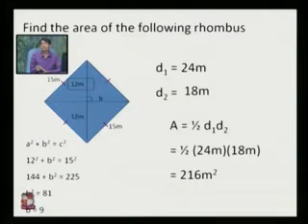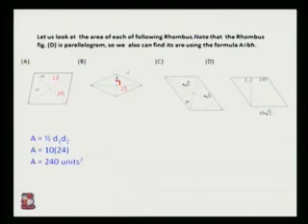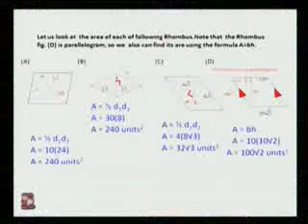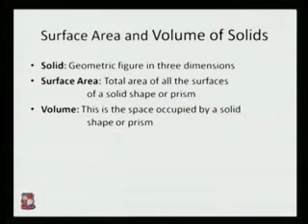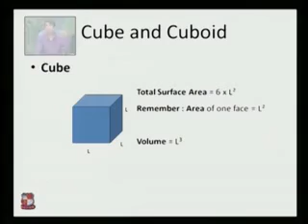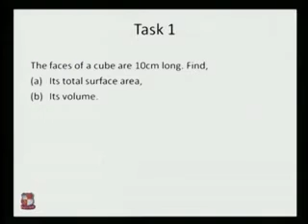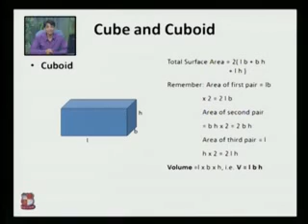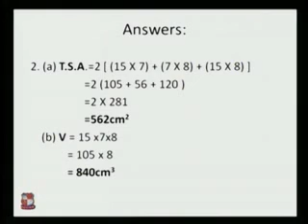Pragnesh T. Polara-Mathematics-Mensuration_2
Pragnesh T. Polara-Om Engineering College, Junagadh.-Mathematics-Mensuration-Area of Rhombus and Circle Surface & Volume of Cuboids, Cone, Cylinder and Sphere